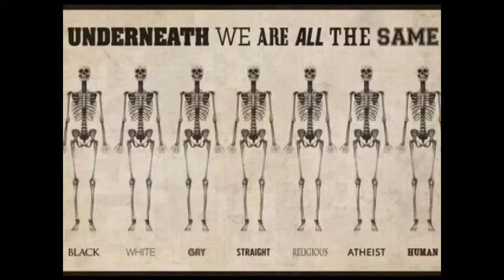Værblogg fra Mérida 23/2-2016 Tåke truer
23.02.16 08:00 Merida: cloudy 6°C. Vind: V/3 m/s.